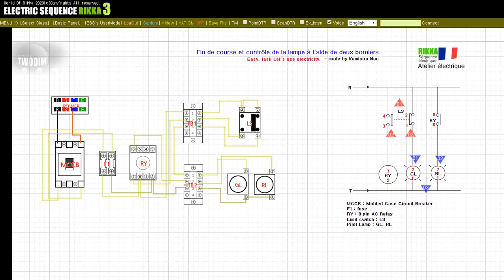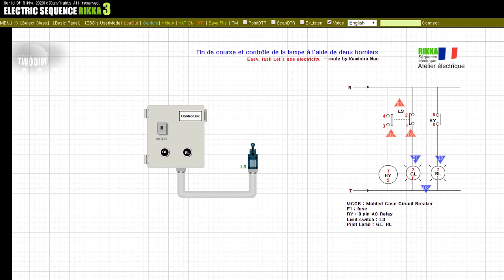Fin de course et contrôle de la lampe à l'aide de deux borniers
Comprendre la lampe allumée et éteinte à l'aide de l'entrée de l'interrupteur de fin de course et du relais via le bornier.

Nous faisons de plus en plus de vidéos d'apprentissage.
D'autres questions seront appréciées si vous les laissez dans les commentaires sous la vidéo.